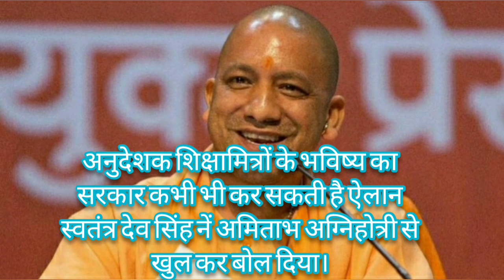अनुदेशक शिक्षामित्र भविष्य तैयारी100%